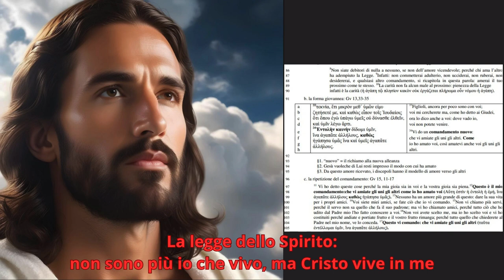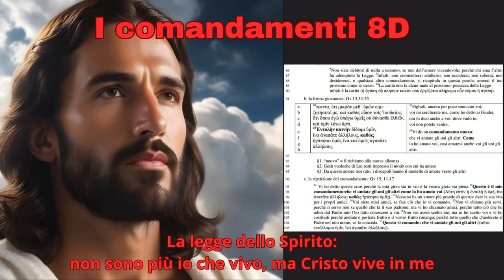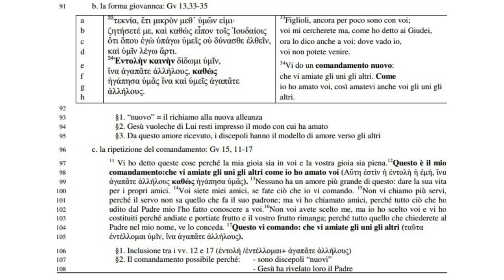I comandamenti 8D: La legge dello Spirito non sono più io che vivo, ma Cristo vive in me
L'imitazione di Cristo

4. Gesù dona il suo comandamento

71 a.La formulazione classica: Mt 22,34-40
34Allora i farisei, avendo udito che egli aveva chiuso la bocca ai sadducei, si riunirono insieme 35 72 e uno
di loro, un dottore della Legge, lo interrogò per metterlo alla prova: 36 73 «Maestro, nella Legge, qual è il
grande comandamento?». 37 74 Gli rispose: «Amerai il Signore tuo Dio con tutto il tuo cuore, con tutta
75 la tua anima e con tutta la tua mente (ἀγαπήσεις κύριον τὸν θεόν σου ἐν ὅλῃ τῇ καρδίᾳ σου καὶ ἐν
ὅλῃ τῇ ψυχῇ σου καὶ ἐν ὅλῃ τῇ διανοίᾳ σου). 38Questo è il grande e primo comandamento. 39 76 Il secondo
77 poi è simile a quello: amerai il tuo prossimo come te stesso (ἀγαπήσεις τὸν πλησίον σου ὡς σεαυτόν).
40 78 Da questi due comandamenti dipendono tutta la Legge e i Profeti».

79 §1. Il comandamento verso Dio è citato da Dt 6,4-5

Ascolta, Israele: il Signore è il nostro Dio, unico è il Signore. 5
80 Tu amerai il Signore, tuo
81 Dio, con tutto il cuore, con tutta l’anima e con tutte le forze.

82 §2. Il comandamento verso il prossimo è citato da Lv 19,18

Non ti vendicherai e non serberai rancore contro i figli del tuo popolo, ma amerai il tuo
84 prossimo come te stesso. Io sono il Signore.

85 §3. Il comandamento dell’amore come compimento della Legge:

Rm 13,8-10 Non siate debitori di nulla a nessuno, se non dell’amore vicendevole; perché chi ama l’altro
ha adempiuto la Legge.
87 Infatti: non commetterai adulterio, non ucciderai, non ruberai, non
88 desidererai, e qualsiasi altro comandamento, si ricapitola in questa parola: amerai il tuo
prossimo come te stesso.
 La carità non fa alcun male al prossimo: pienezza della Legge infatti è la carità (ἡ ἀγάπη τῷ πλησίον κακὸν οὐκ ἐργάζεται πλήρωµα οὖν νόµου ἡ ἀγάπη).

91 b. la forma giovannea: Gv 13,33-35
Figlioli, ancora per poco sono con voi;
voi mi cercherete ma, come ho detto ai Giudei,
ora lo dico anche a voi: dove vado io,
voi non potete venire.
34Vi do un comandamento nuovo:
che vi amiate gli uni gli altri. Come
io ho amato voi, così amatevi anche voi gli uni gli
altri.

§1. “nuovo” = il richiamo alla nuova alleanza
94 §2. Gesù vuole che di Lui resti impresso il modo con cui ha amato
95 §3. Da questo amore ricevuto, i discepoli hanno il modello di amore verso gli altri
96 c. la ripetizione del comandamento: Gv 15, 11-17
11 Vi ho detto queste cose perché la mia gioia sia in voi e la vostra gioia sia piena.12 97 Questo è il mio
98 comandamento: che vi amiate gli uni gli altri come io ho amato voi (Αὕτη ἐστὶν ἡ ἐντολὴ ἡ ἐµή, ἵνα
ἀγαπᾶτε ἀλλήλους καθὼς ἠγάπησα ὑµᾶς). 13 99 Nessuno ha un amore più grande di questo: dare la sua vita
per i propri amici. 14Voi siete miei amici, se fate ciò che io vi comando.
15 100 Non vi chiamo più servi,
101 perché il servo non sa quello che fa il suo padrone; ma vi ho chiamato amici, perché tutto ciò che ho
udito dal Padre mio l'ho fatto conoscere a voi.16 102 Non voi avete scelto me, ma io ho scelto voi e vi ho
103 costituiti perché andiate e portiate frutto e il vostro frutto rimanga; perché tutto quello che chiederete al
Padre nel mio nome, ve lo conceda. 17 104 Questo vi comando: che vi amiate gli uni gli altri (ταῦτα
105 ἐντέλλοµαι ὑµῖν, ἵνα ἀγαπᾶτε ἀλλήλους).
106 §1. Inclusione tra i vv. 12 e 17 (ἐντολή /ἐντέλλοµαι+ ἀγαπᾶτε ἀλλήλους)
107 §2. Il comandamento possibile perché: - sono discepoli “nuovi”
108 - Gesù ha rivelato loro il Padre